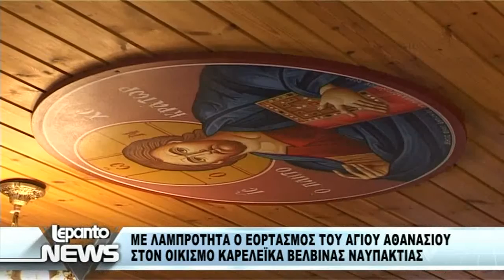ΑΓΙΟΣ ΑΘΑΝΑΣΙΟΣ ΚΑΡΕΛΕΙΚΑ